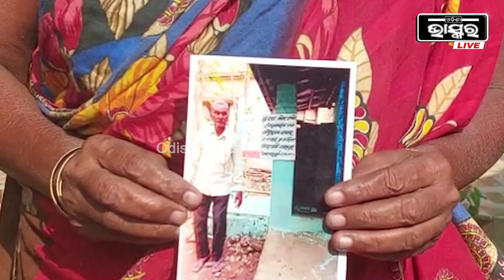ଦଶରଥପୁରରେ ଭୁତ ଖାଉଛି ହରିଶ୍ଚନ୍ଦ୍ର ଯୋଜନା ଟଙ୍କା